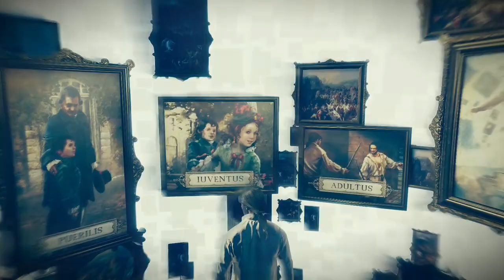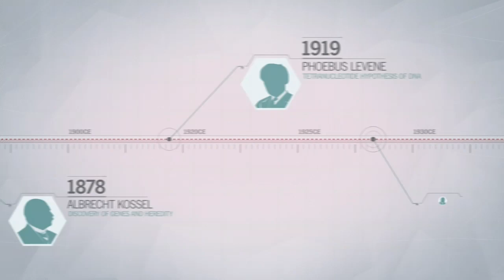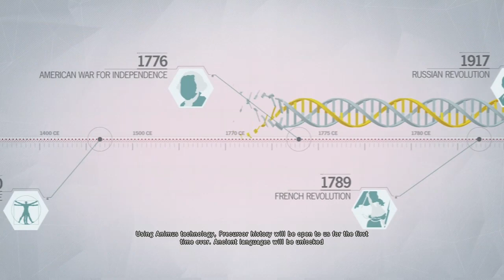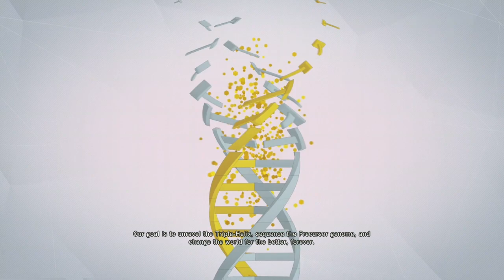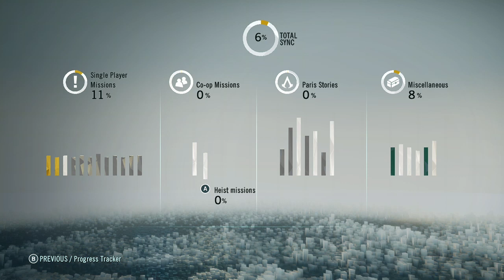Assassin's Creed® Unity No Commentary Walkthrough Part 6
Assassin’s Creed Unity is an action adventure game set in the city of Paris during the French Revolution. Take ownership of the story by customising Arno's equipement to make the experience unique to you, both visually and mechanically. In addition to an epic single-player experience, Assassin’s Creed Unity delivers the excitement of playing with up to three friends through online cooperative gameplay in specific missions. Throughout the game, take part in one of the most pivotal moments of French history in a compelling storyline and a breath-taking playground that brought you the city of lights of today.